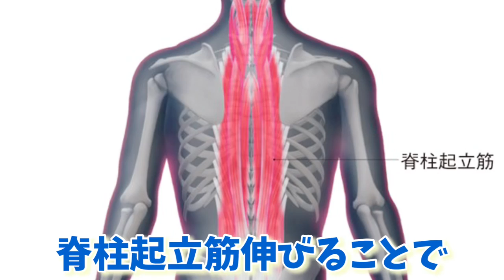【10日で-2cm】座って背伸びだけでお腹痩せするストレッチ